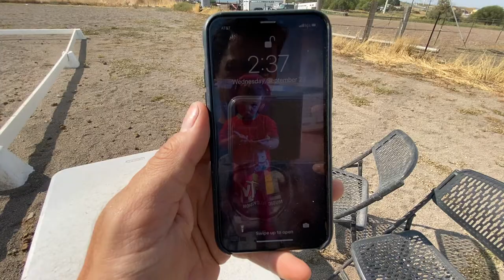Apollo the shire dressage today Test Intro C, Virtual Show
Apollo the shire. Dressage Test Intro A video for the Dressage Today virtual show. Ridden by Cate Cooper.